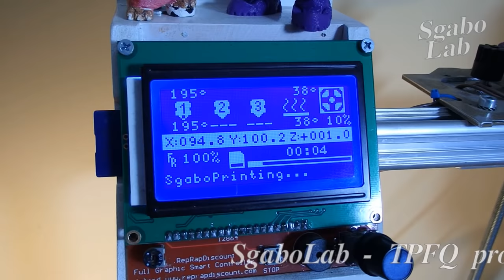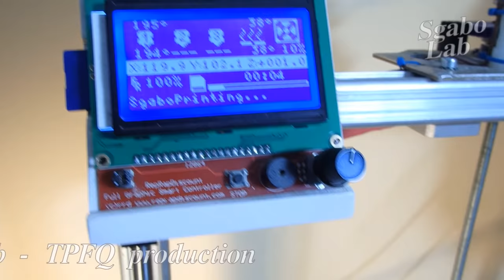3D printing How to make Fanless Cooling Pieces 2.0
This is last version of fanless cooling system. It use a acquarium air pump ;) Old version Explain setup